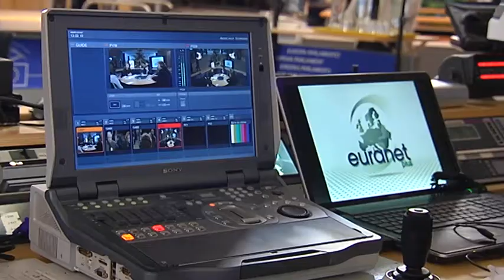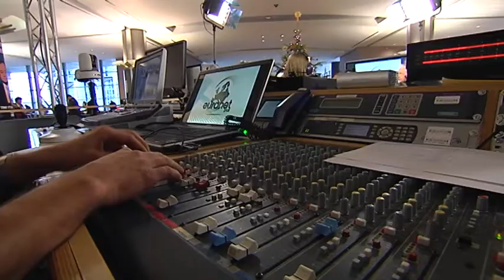Citizens' Corner: Debate on studying abroad in the EU (summary video)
With the aim of getting as close as possible to the concerns of EU citizens and inspired by the "The EU citizenship report 2012" and the "25 actions to improve the daily life of EU citizens", Euranet Plus organizes monthly debates under the heading of "Citizens' Corner".

The aim is to provide information on the rights enjoyed by EU citizens, and also to reveal gaps which may remain between the applicable rules and regulations and the reality of citizens' daily lives, particularly in cross-border situations. The debates provide the opportunity for open dialogue, contributing to new insights between all those involved.

The Citizens' Corner debate on studying abroad was staged live on Tuesday December 17th at the European Parliament's VoxBox in Brussels, and featured a number of Romanian MEPs like Renate Weber, Group of the Alliance of Liberals and Democrats for Europe, Minodora Cliveti, Group of the Progressive Alliance of Socialists and Democrats in the European Parliament, and Marian-Jean Marinescu, Group of the European People's Party (Christian Democrats).

The debate also included MEP Katarína Neveďalová, Slovakia, Group of the Progressive Alliance of Socialists and Democrats, Adam Tyson, Head of Unit for Higher Education and Erasmus, European Commission, DG Education and Culture, Unit C1 Higher Education: Modernisation Agenda, Erasmus, Dumitru Fornea from Romania, member of the European Economic and Social Committee and head of the International Relations Department at the Meridian National Trade Union Confederation, and Liviu Hopârtean, President of Arthis, the Belgian-Romanian Culture House.

The debate was produced by Radio Romania International, part of the Romanian Radio Broadcasting Corporation (Radio Romania), public service, a member of the Euranet Plus network, and was hosted by the RRI journalist Luoana Pleșea and Brian Maguire, journalist at the Euranet Plus News Agency in Brussels.

The debate was partly in Romanian and partly in English and will also featured a panel of students from the Euranet Plus campus radio network.